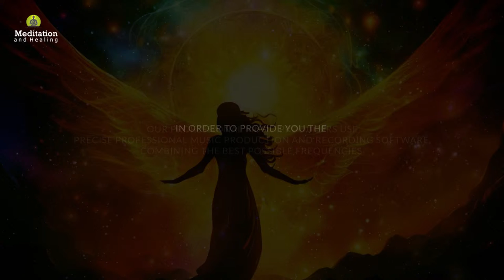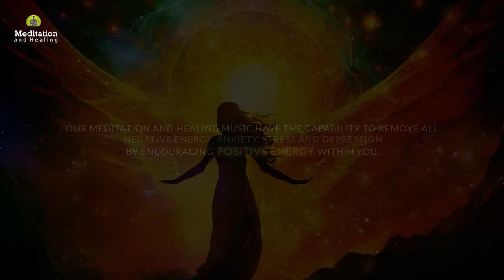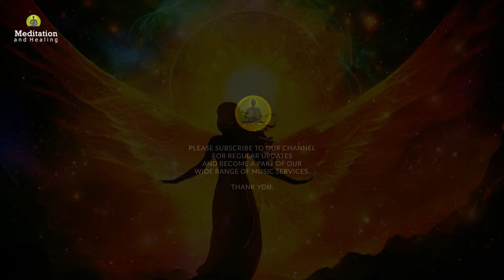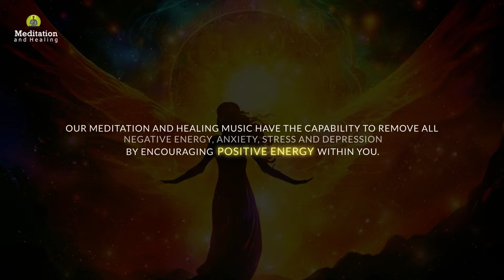Angel Healing Frequency l 1111 Hz Angel Frequency for Deep Sleep & Infinite Abundance l Healing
Angel Healing Frequency l 1111 Hz Angel Frequency for Deep Sleep & Infinite Abundance l Healing by Meditation and Healing.

🙏 Namaste,
Meditation and Healing is a YouTube channel which serves you the best meditation, healing, relaxing and sleep music. Our music is composed with different kinds of instrument blending with 432 Hz, 528 Hz  solfeggio frequencies. This channel was created in 8th December 2014 with an aim of providing digital space for those who are going through stress, anxiety, insomnia and depression. Our music are composed with beautiful piano, flute melody, soothing pads, relaxing bells and many more. They include relaxing music that will help you to relief stress. Or relief yourself from negative feelings like anxiety and help to enhance positive energy in you. It can also give your meditation techniques a boost if you use this type of soothing music as you meditate. It can also have healing capacity where you will learn how to find inner peace and heal yourself within with the capability of music. Our music combined with soothing pads and melody helps people overcome their stress and anxiety. We have been using a precise professional music production and recording software in order to provide you the best audio quality and audio experience. Most of the music in this channel is composed with the combination of soothing pads with piano, flute and bell with the sound of nature. To enhance our music experience for you, we also add the video with the moving graphics and animation editing them in our own sense of flair. We hope to create and present more relaxing and meditative music in the future. Thank you and have a great time.

👦 About Me:
My name is Prabin Dangol, a music composer and a sound designer. I have been composing music for almost 15 years on various genre. My moto is simply to spread positive energy and thoughts all over the world. My music generally helps to enhance positive energy and relax mind body.

▶ Device & Program Information:
Cubase, Propeller head Reason
- Video Production:
Adobe Premiere & After Effects 2020

- Master keyboard:
Yamaha P-45, Yamaha PSR EW 400

- Studio Monitor:
Yamaha HS 8 & Audio-Technica ATH-M50x Professional Studio

Copyright ⓒ 2020 Meditation and Healing by Prabin Dangol.